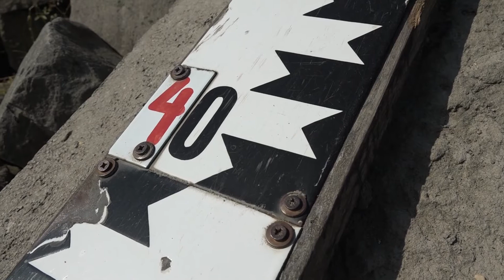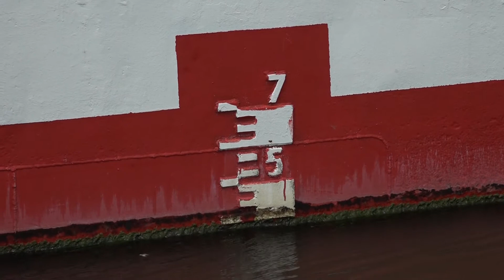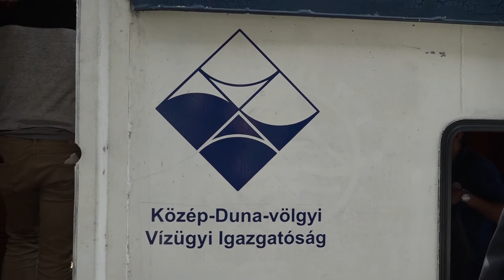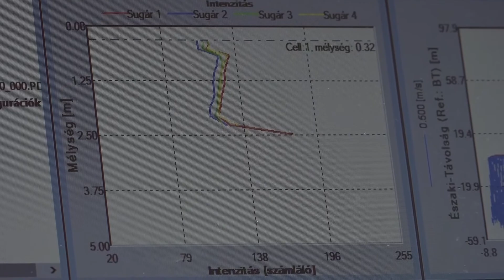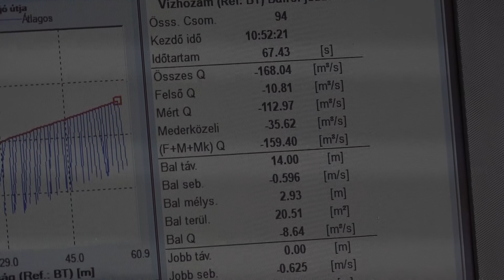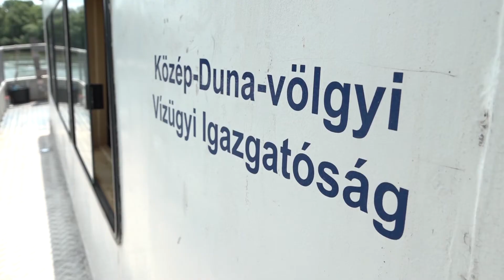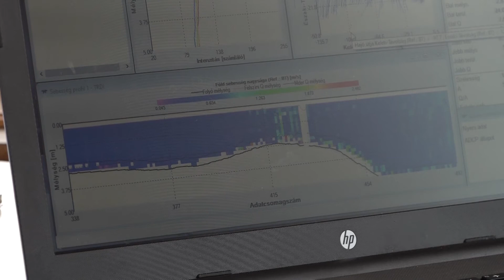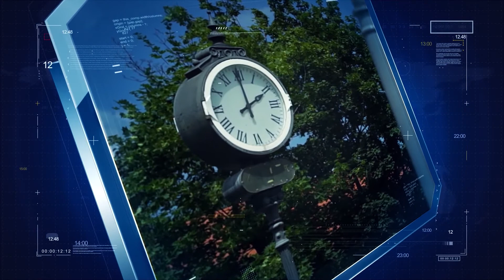Fókuszban - Vízügyi Igazgatóság / TV Szentendre / 2021.06.14.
Hogyan dolgozik, mit mér a Duna-völgyi Vízügyi Igazgtaóság a Dunán?